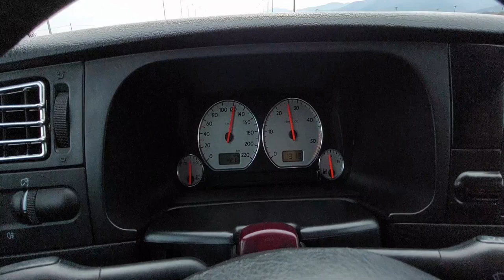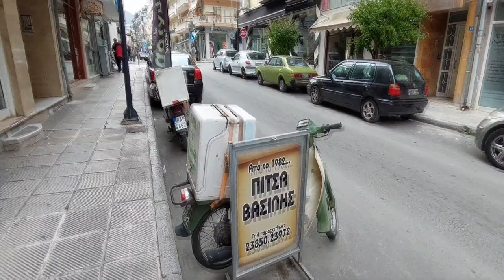Traveling To Florina (Φλώρινα) Greece With My Volkswagen Golf 3